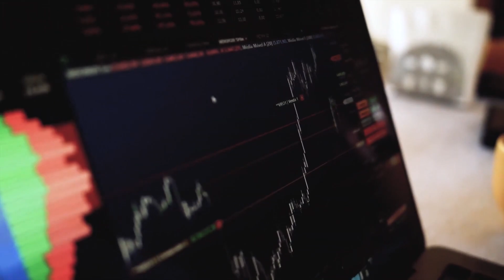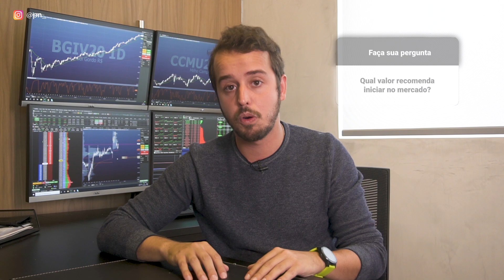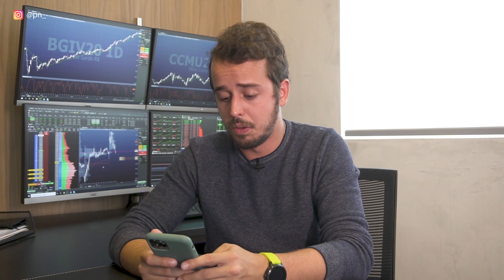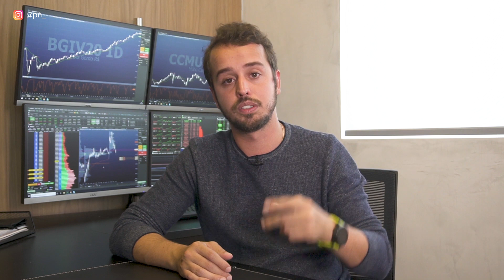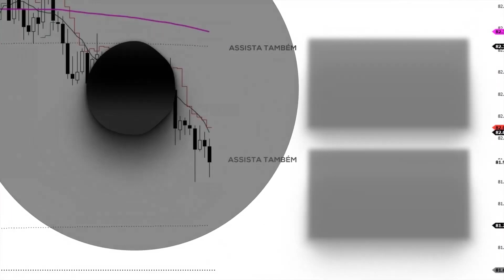🔴 TRADER SINCERO - PERGUNTAS E RESPOSTAS #001 | Paulinho Lima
Fala rapaziada, Paulinho Lima na área!

Seja bem vindo ao primeiro episódio do TRADER SINCERO, onde eu respondo perguntas da minha audiência do Instagram (@pn_) no intuito de ajudá-los a destravar a consistência rumo ao quinto dígito no day trade.

Se você quiser ver a sua dúvida respondida aqui, dá uma conferida nos meus stories que seguido eu abro um box de perguntas específico para esta série.

Pesquisas relacionadas:

- viver de trade é possivel
- operar day trade
- day trade estratégias
- tudo sobre day trade
- bolsa de valores
- investir na bolsa
- bovespa
- trader profissional
- mercado financeiro
- mini dolar
- mini indice
- viver de bolsa
- viver de day trade
- viver de trading
- paulo lima day trade
- paulinho lima
- dicas trade